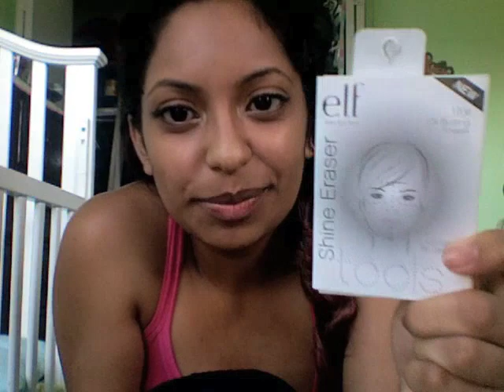UPDATE! & A THANK YOU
THANKS SOO MUCH TO VAL FOR THE AMAZING SWAG! LOL

BE BACK SOON MY LOVES!